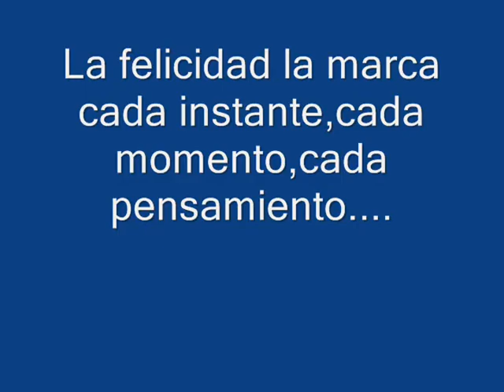Ella-BeBe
Dedicado a Isabel en el dia de su 44 Aniversario.